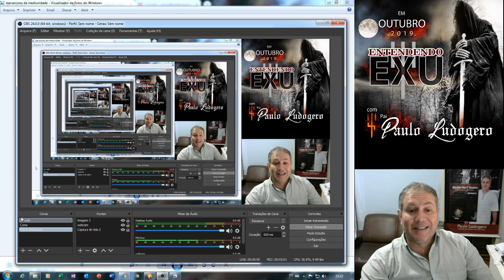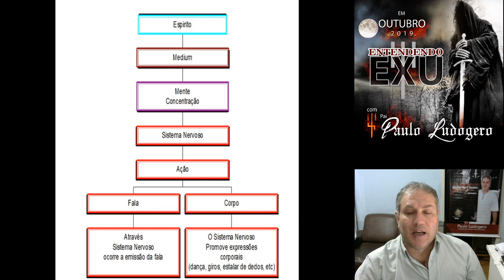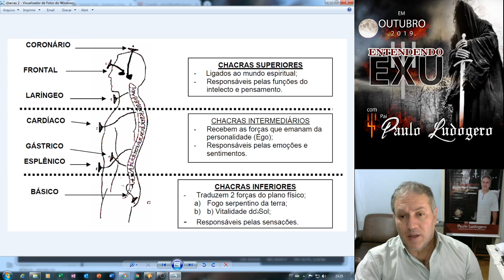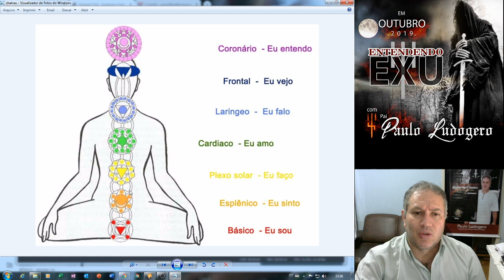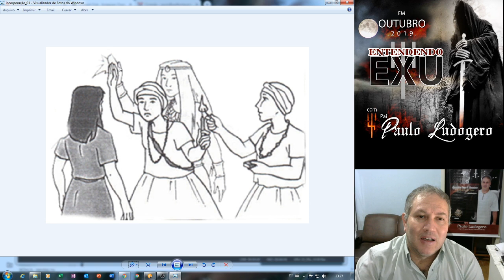#718 Mecanismo da Incorporação!!!